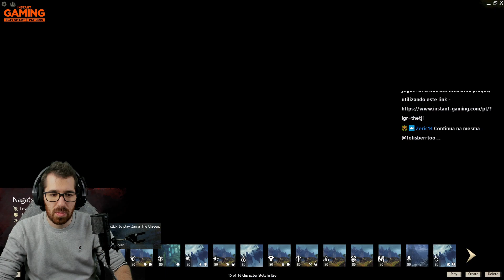GUILD MISSIONS FANTÁSTICAS COM TUGAS